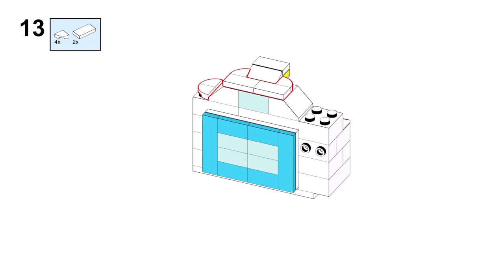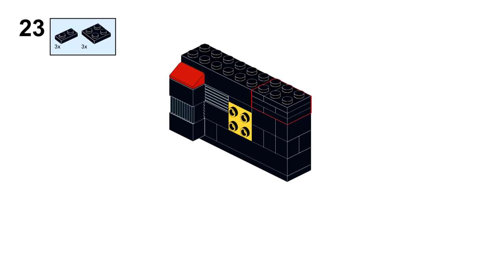2 PHOTO CAMERAS Lego classic 11032 ideas How to build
How to build a Camera with Lego classic 11032 ? Building instructions for Creative Color Fun only from parts of the Lego classic 11032 set